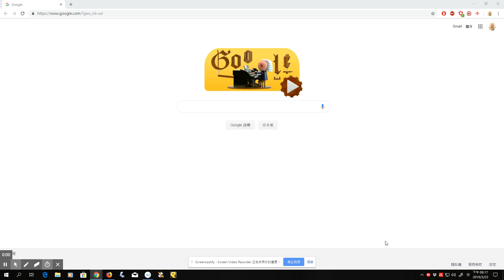Laplace_transform_ode_10